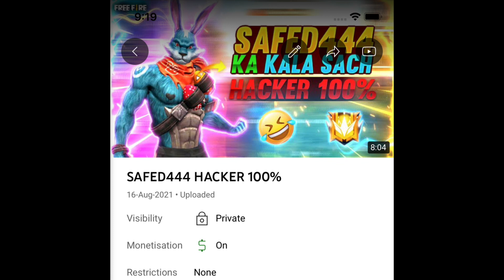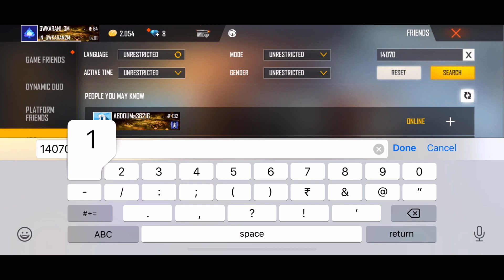reality exposed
1.Garena Free Fire Indonesia Live
2.Garena Free Fire Brazil Live
3.Garena Free Fire Brasil Live
4.Garena Free Fire India Live
5.Garena Free Fire Singapore Live
6.Garena Free Fire Thailand Live

Free Fire
total gaming
FireEyes Gaming
Gw Karan
Dark Tips FF
Boss Official
Nonstop Gaming
Badge 99
arrow gaming